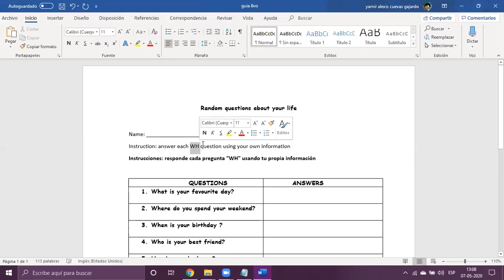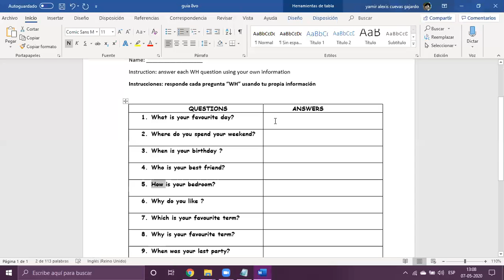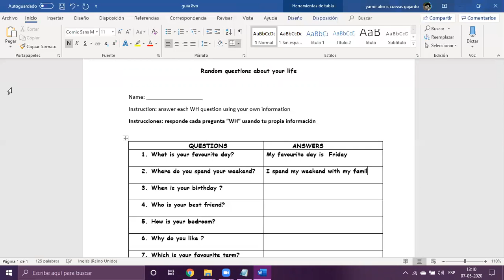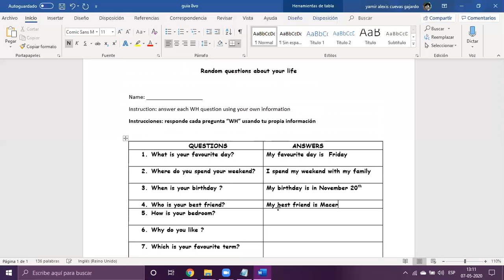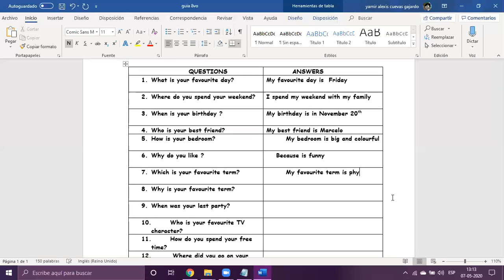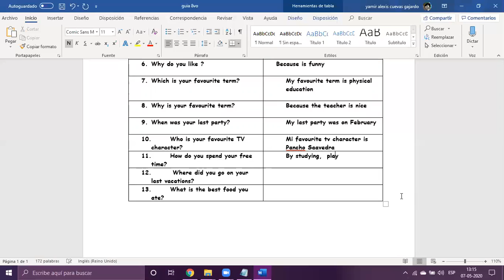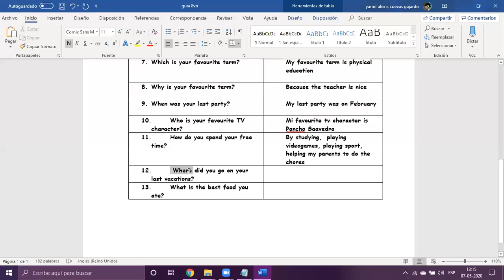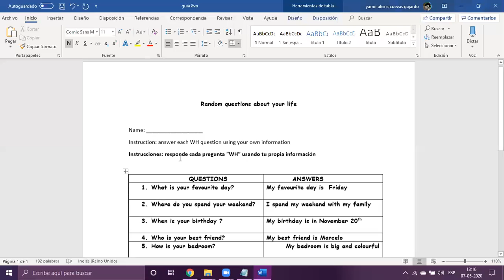cápsula guía 1 inglés 8vo